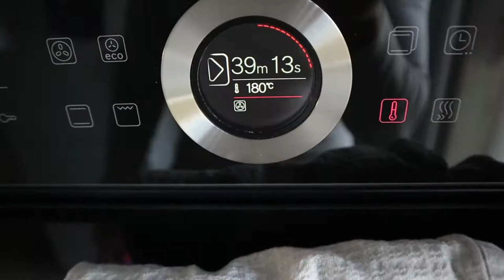Walentynki i Mateusz Socha | VLOG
Elko Misiaczki,

Kolejny vlog i kolejne zakręcone akcje. Śmiechom dosłownie nie było końca. Wybraliśmy się na walentynki, na stand up Mateusza Sochy do Bydgoszczy (istny raj jeśli chodzi o miasto - kto był ten wie). Matiś, jak zwykle na poziomie - istny mistrz czarnego humoru, człowiek talent, śmieszek, dowcipniś, kawalarz...
Ale już dosyć o mnie! 💋

Śmiało mogę powiedzieć że wypad zaliczam do udanych - kto nie wierzy niech zobaczy sam.

P.S.
My tak się zachowujemy na codzień. 😇

P.S2